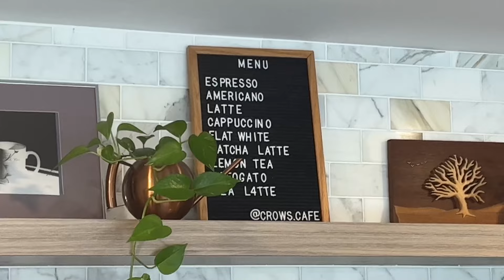TV HOST DIARIES🎙️🧧✧°˖| cny special show, fairchildtv, bts, playing games, being festive, home cafe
Let’s get festive and tag along with me to a CNY special show filming at Fairchildtv as a TV host!

This is my second year as a TV host at FairchildTV and I definitely learned and experienced a lot. In this vlog, I am filming for our 2024 CNY special show but what's new is that instead of representing as a title holder of Miss Chinese Toronto Pageant, this year I have officially transitioned to representing FairchildTV as their TV host to play games and just have fun! I hope you enjoy this video!

✿ Timestamps ✿
00:00 - Intro
00:54 - Arriving at filming location
01:00 - getting ready/ how the set looks like
01:51 - Rehearsal
02:09 - Actual filming
04:10 - Leaving
04:58 - Lunch
05:44 - Home Cafe @crows.cafe
07:22 - End

♪ Music ♪
Blue and Sentimental - Oscar Peterson

About me! ૮ • ﻌ - ა
♡ Hi there! My name is Athena (some people like to call me tt) and I currently live in Toronto. I like to capture the small yet remarkable moments in my life and hope to also create interesting content to share.
/ づ♡ Thank you for stopping by and I hope you enjoy!